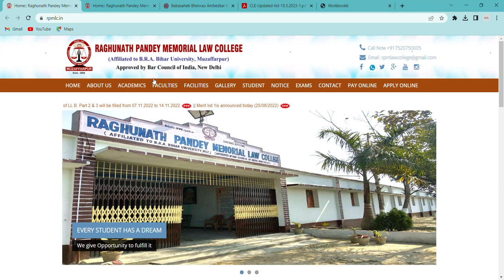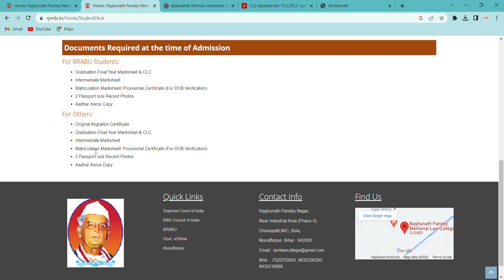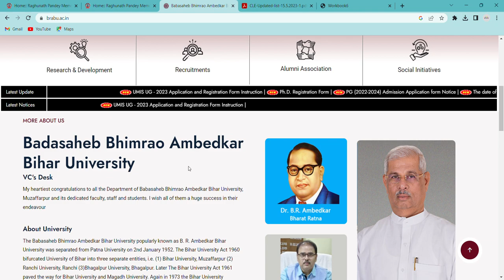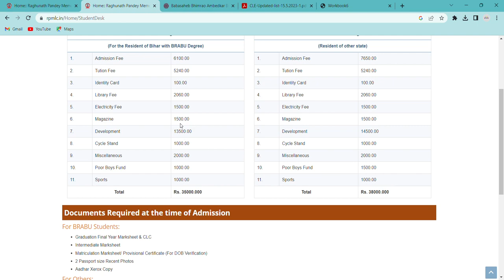RAGHUNATH PANDEY MEMORIAL LAW COLLEGE...| MUZAFFARPUR LAW COLLEGE....!!!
S.K.J Law college Muzaffarpur|LAW COLLEGE MUZAFFARPUR BIHAR|लॉ कॉलेज मुजफ्फरपुर|LAW COLLEGE IN BIHAR.